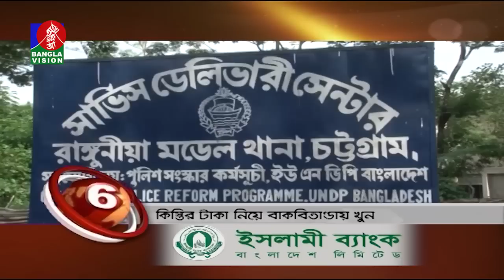Banglavision News Top Ten | 03 PM | 04 April 2023